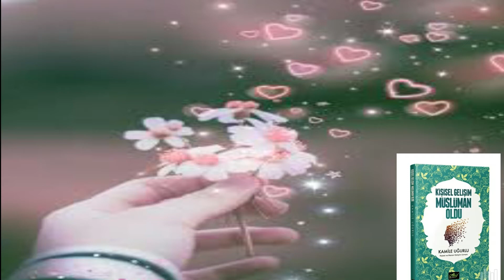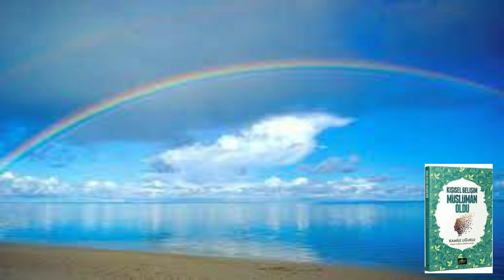MEDİTASYON- KENDİNİ SEVMEK- MUTLU OLMAK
Kamile UĞURLU
Sahte benliğin sesini susturduğumuz bu meditasyonda, özümüze yolculuk yapacağız. Bütün bedenimizi gevşetip, İnşallah nurla şifalanacağız. Birikmiş katı enerjimizi toprağa boşaltacağız. Hepinize şifa olsun..
YAPMAMI İSTEDİĞİNİZ VİDEOLARI BANA YAZIN. AYRICA YORUMLARINIZI BEKLİYORUM. ZİL SESİNİ DE AÇIN, BEĞEN TUŞUNA DOKUNUVERİN :)